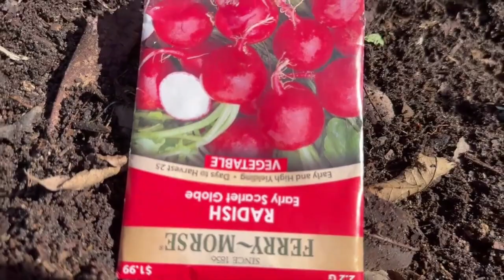nueva Plantas de vegetales en 2023!!! No se lo pueden perder 🤩